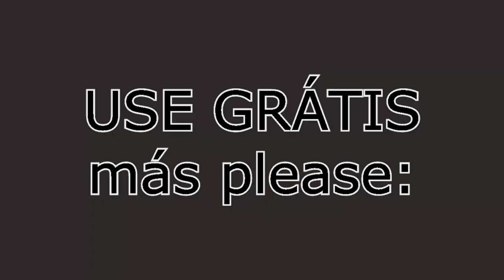GREEN SCREEN INSCREVA-SE GRÁTIS PARA SEUS VIDEOS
GRÁTIS - BAIXE E COLOQUE NOS SEUS VIDEOS.
Muito obrigado.
Aguarde novas aberturas grátis!